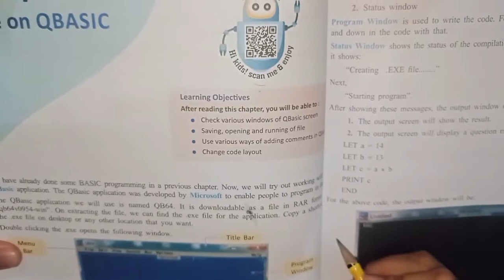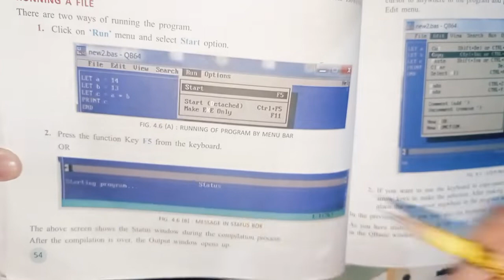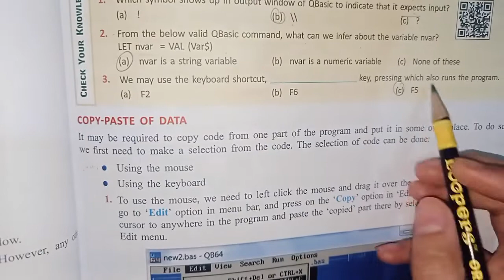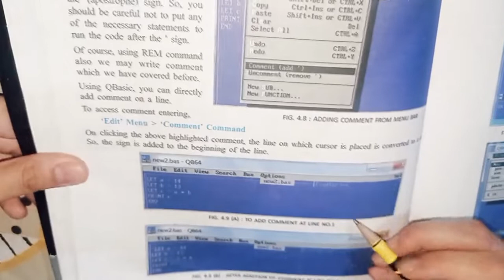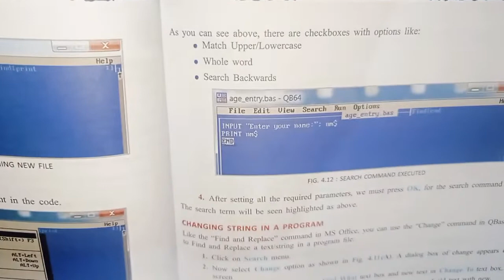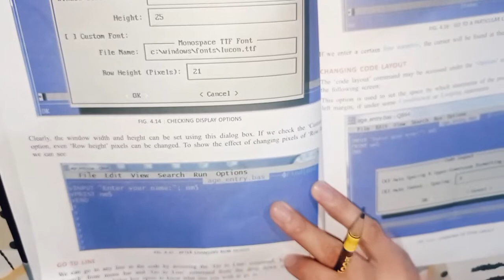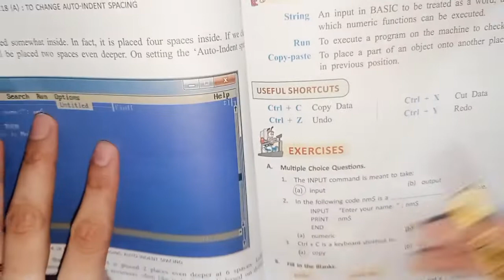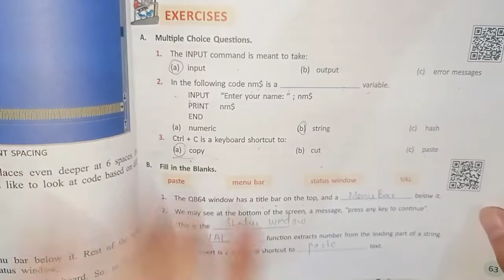Qbbasic 8th Class chapter 4 Lacture